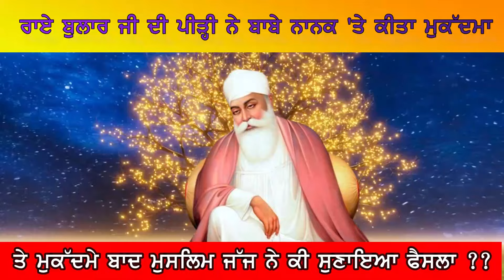ਰਾਏ ਬੁਲਾਰ ਜੀ ਦੀ ਪੀੜ੍ਹੀ ਨੇ ਬਾਬੇ ਨਾਨਕ ਤੇ ਕੀਤਾ ਮੁਕੱਦਮਾ ਤੇ ਮੁਸਲਿਮ ਜੱਜ ਨੇ ਸੁਣਾਇਆ ਫੈਸਲਾ ??@harman_facts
,Harpal Singh Pannu @harman_facts